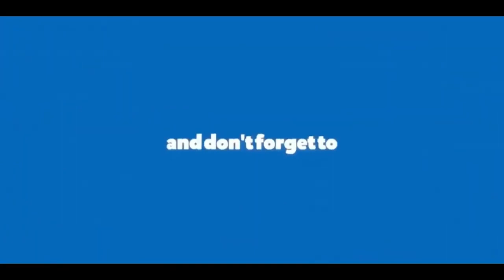Mullanpur International Cricket Stadium | New International Cricket Stadium in Punjab | Estate Drive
Hey, Lovely People Today’s Video We Are Going To Show You Mullanpur International Cricket Stadium is built in New Chandigarh, Mohali district, Punjab. This is the New Cricket stadium in Chandigarh.

Mullanpur International Cricket Stadium officially Maharaja Yadavindra Singh International cricket stadium in Mullanpur, Mohali, Punjab. A clubhouse at the new stadium with grounds for matches and practice as well.

Location: New Chandigarh, Punjab

Capacity: 40,000

Owner: Punjab Cricket Association

Establishment: 2020

Key Features:-

-Wide and Better parking lots
-A state-of-the-art gymnasium
-A clubhouse at the new stadium with grounds
-A state of the art cricket academy of stature for trainees

Other Properties Or Villas Also Don't Forget To Check Out These Ones:-